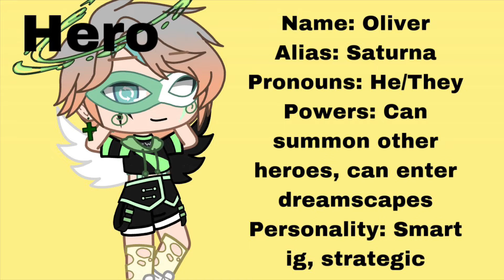FlipsSuperheroau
:D

I’m traveling so I made this with iMovie 😭